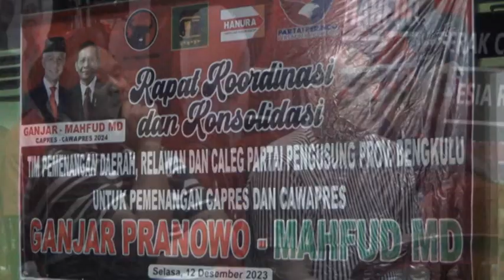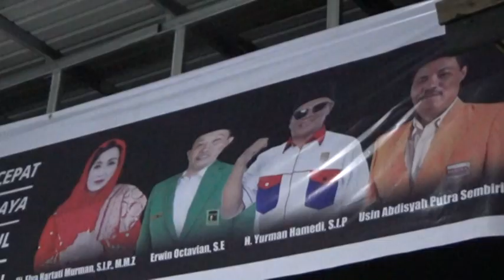Instruksi DPP PDIP, Suara Capres Cawapres Harus Sama atau Lebih dari Caleg